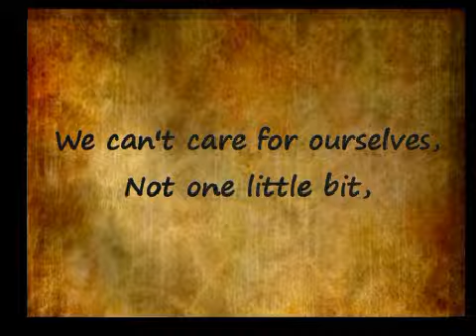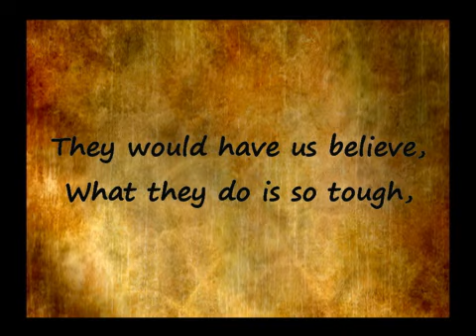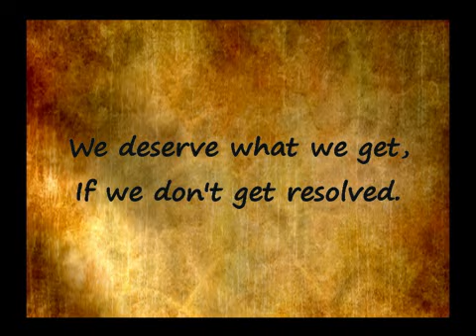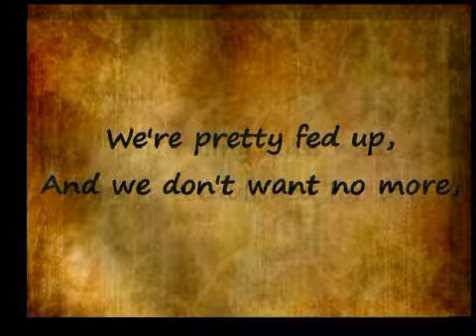We The People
This song was written out of frustration with Washington D.C. and reflects what we believe is a frustration shared by most U.S. citizens. The song was written and composed by Bill Salt of Wilson County.